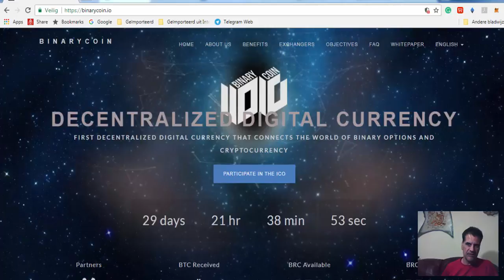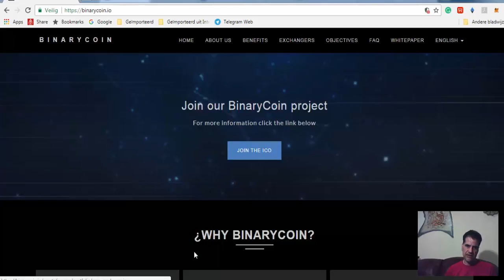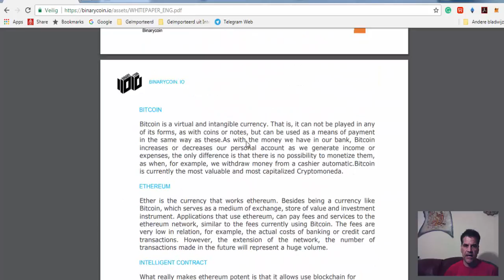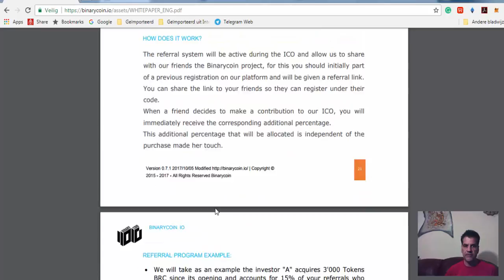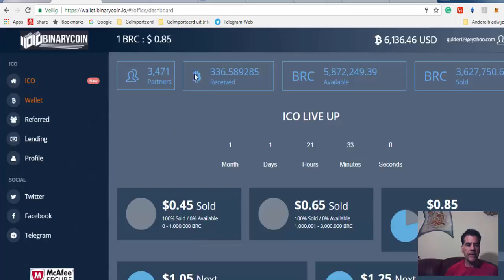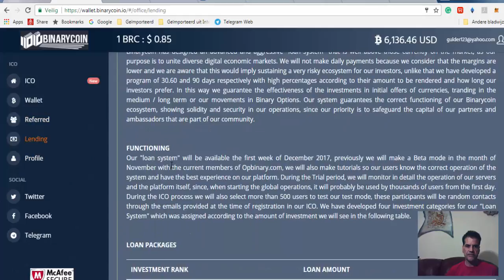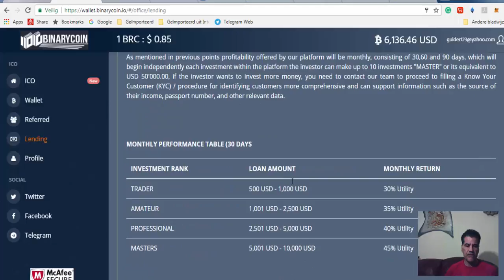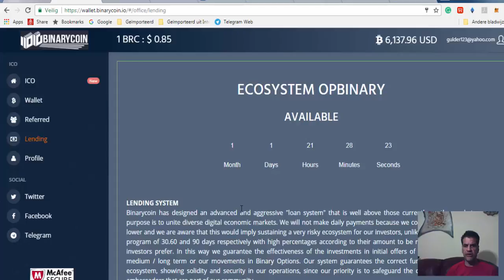One more GEM in ICOs BinaryCoin Review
1) FIFO first in, first out
2) FILO first in, last out
3) Must be 10% a day so you get your principle back fast in 10 days